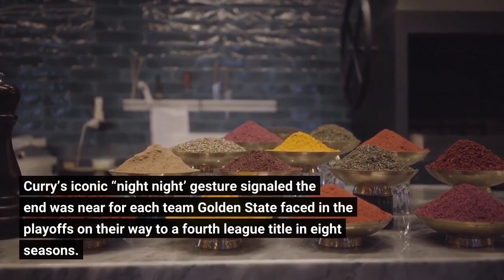Steph Kerr recreate epic 'night night' photo before Warriors parade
WarriorsSteph, Kerr recreate epic 'night night' photo before Warriors paradeWarriorsSome of the NBA's best teams suffered early bedtimes courtesy of Steph Curry during the Warriors’ championship run, and they were provided with one final reminder of their demise on Monday. Curry’s iconic “night night’ gesture signaled the end was near for each team Golden State faced in the playoffs on their way to a fourth league title in eight seasons. The Denver Nuggets, Memphis Grizzlies, Dallas Mavericks and, most importantly, the Boston Celtics were all put to bed by Curry at some point during their respective series, usually after one of his diabolical dagger threes. Curry’s now-signature move makes for a perfectly petty T-shirt that was proudly rocked by Kerr for Monday’s championship parade down Market Street in San Francisco. Kerr and Curry of course had to take a pre-parade picture together while doing the pose, certainly providing a terrifying flashback for the four teams they defeated during their postseason run. As the Warriors celebrate their seventh NBA title as a franchise, there were countless key moments that got them there. RELATED: Klay hilariously loses Finals hat in Bay while boating to paradeBut it’s clear that Curry’s “night night” gesture will live on for years to come -- in Dub Nation’s memories, on their shirts and most definitely in photos. Download and follow the Dubs Talk Podcast